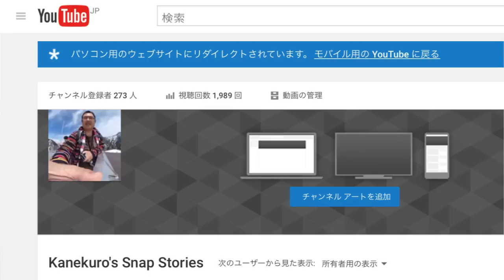2017年上半期買ってよかったモノBEST 5（生活・ライフスタイルが変わった！）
2017年上半期に買ってよかったものは、
これからもずっと使いそうなものや、
ライフスタイルを変えてくれたものです。

‹商品リンク›
１位
■DJI Spark フライモアコンボ

２位
■JBL Pebbles

３位
■Magic Keyboard（テンキー付き）

４位
■beats X

５位
■AirPods

番外
■ナカバヤシ 3WAY(2ルーム) キャリングバッグ

‹動画制作ツール›
パソコン : Mac mini
カメラ : Logicool HD webcam c920r
マイク : RODE NT-USB
動画編集ソフト : iMovie・Adobe Premiere Elements 14

■Kanekuro’s Snap Stories（新しいVLOGや雑談のチャンネルです！）